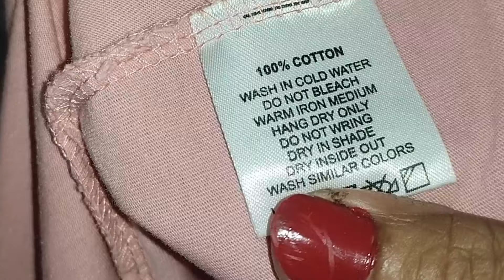कपड़ों का सही से रखरखाव , washable trick foldable trick & linen closest 💡 good organiser idea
Barewal Rashmi
today topic is how to organise our cupboard
carefully wash our cloth and used surf
can we dry your cloth dry in sunlight
because sunlight protection your cloth
°linen closest organised
leaning meaning in covered we keep blanket curtains bedsheet coated bed sheet